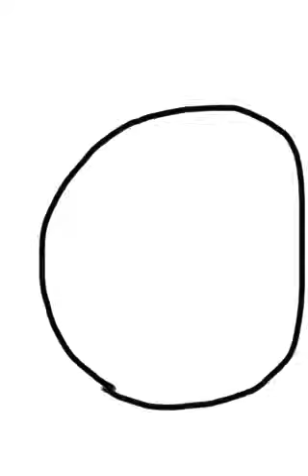Best burrito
A short for Boonebum and TeamCreapah.

Song by parry gripp